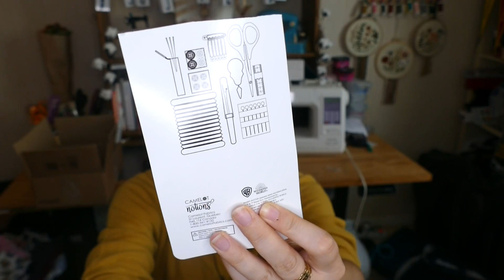[Haul] J'ai craqué sur le site de Mondial Tissus...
J'avais besoin d'un tissu que je ne trouvais pas en magasin. Donc j'ai fait une commande sur le site de Mondial Tissus. Mais je trouvais que faire une commande juste pour un tissu, c'était un peu juste. J'ai donc tapé "Harry Potter" dans la barre de recherche. Et là...

00:00 : Pourquoi un haul ?
00:43 : Ancien achat
01:27 : Haul spécial Harry Potter
09:14 : Création de ma nouvelle trousse de couture
10:50 : Mon avis